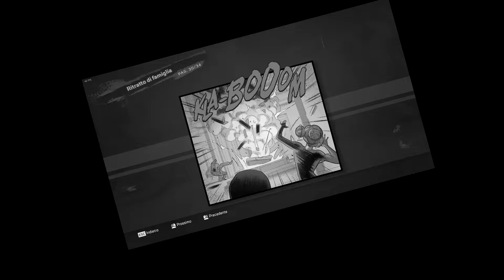APEX LEGENDS MISSIONI/STORIA 3 SEASON 7 HORIZON: ridoppiamo i discorsi!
*Buonsalve a tutti e benvenuti in questo nuovo video di Apex Legends.
Dopo il fumetto senza senso nella stagione 6 di Rampart, in questa nuova stagione abbiamo le missioni viste come un racconto narrativo della vita di alcune delle nostre amate leggende.
Nonostante a che questa volta non sembra che ci siano dei combattimenti come nella season 5, non ci siamo tirati indietro e abbimo deciso di tornare a doppiare nella nostra maniuera più stupida.
Nell'episodio di oggi vediamo la famiglia di Lifeline per quello che è, ossia una famiglia desiderosa solo di apparire al meglio al punto di minacciare la propria figlia solo per un semplice abbraccio.
Mentre Lifeline discuteva con suo padre del desiderio di allontanarsi da loro per sempre, una bomba scoppia dal tetto dell'edificio. Da lì esce lo strano uomo con la capigliatura viola che, tenendo in mano quello che sembra un Pathfinder morto, annuncia la sua presenza.
Riusciranno le nostre leggende a salvare Pathfinder?

Ricordo che tutto viene fatto con ironia e umorisomo, senza voler offendere nessuno. Sappiamo che non sappiamo doppiare, ma lo facciamo per divertirci :)

*OGNI GIORNO UN NUOVO VIDEO ALLE 15:00